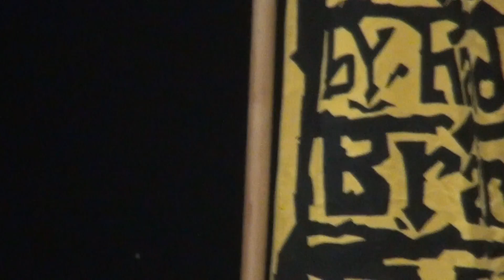Solomon Curtis for Brighton Pavilion!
Solomon Curtis is Labour's candidate for Brighton Pavilion at the June 2017 General Election.  We encourage all voters in the Brighton Pavilion constituency to vote Labour and Solomon Curtis on 8 June 2017.

You can find out more about Solomon's campaign via his Facebook or follow his tweets @Solomon_Curtis .

You can find out more about Pavilion Labour or follow our tweets @PavilionLabour .